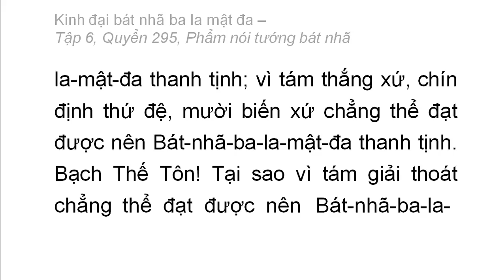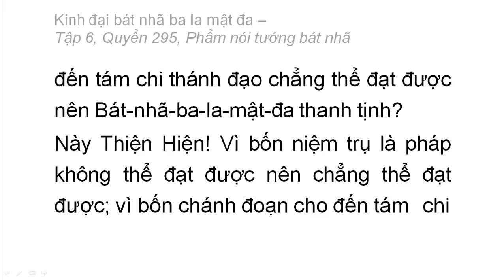Quyển 295: Kinh đại bát nhã ba la mật đa - Phẩm nói tướng bát nhã (rất hay) (295/600) (6)